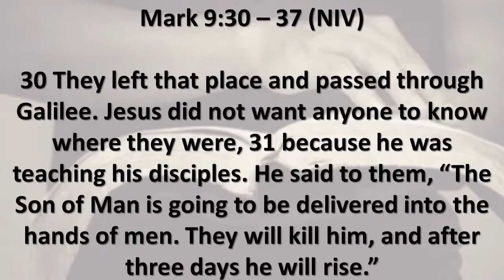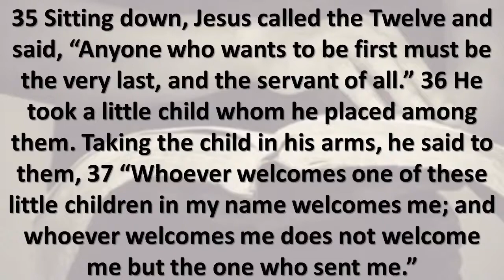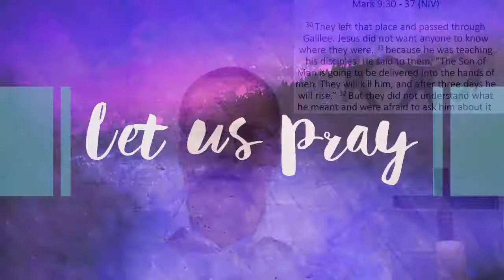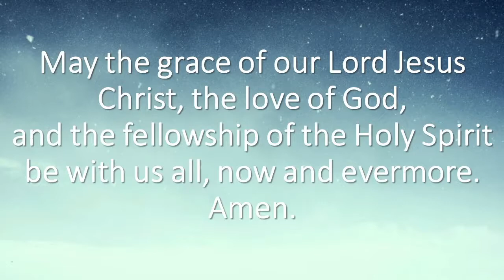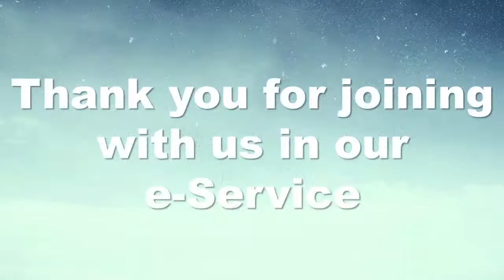19 September - Sermon e-Service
Welcome to our e-Service today. We are glad you are here with us.

Sunday Notices – 19 September 2021

Confirmation Class – Information Meeting today, 19 September, Noordheuwel Methodist Church at 11h00
Friends, we are looking at running our 2021 Confirmation Class from October to December, with the Confirmation Service taking place in early December. Those wanting to be part of the 2021 Confirmation Class are to contact Rev Raymond Keet on for more information. Ther will be an information meeting with Confirmees and their parents today, Sunday, 19 September, at Noordheuwel Methodist Church at 11h00. Please note that this will be a combined Confirmation Class from Krugersdorp Methodist Church, Princess Methodist Church, and Noordheuwel Methodist Church.

Thanksgiving Harvest Sunday – 26 September
On Sunday, 26 September, we will be having a Thanksgiving Harvest Sunday Celebration Service at all our Services. This means that we will be taking time in our Sunday Worship Service to give thanks to God for all that God has done for us over the past year. As part of this thanksgiving time in our services, we will present a harvest offering to God of non-perishable food items. Please would you bring some non-perishable food items to the service? After the service, these non-perishable food items will be used to build up our church site food pantries to assist those in our faith communities in need at this time.

Membership Information Update Forms
We are in the process of updating our Information Database and becoming POPI Act compliant. Please would you assist us in the process by completing an electronic or print information update form? Thank you in advance for your assistance in this process.

Print forms are available at our church sites at our Sunday Worship Services.

Please use the below links to access the digital form. Please download the form, complete and save it, and email it back to for Noordheuwel Methodist Church, for Krugersdorp Methodist Church, or for Princess Methodist Church. Thank you.

Please use these numbers during Office hours - Monday, Wednesday, and Friday from 08h00 till 13h00. Out of these hours and for any Pastoral Care needs or emergencies, please get in touch with Rev Raymond Keet on .

WhatsApp Info Groups
If you would like to join one of our WhatsApp Info Groups, please send me a WhatsApp message with your request.

Pastoral Care
I am available to assist you with any pastoral care needs you may have at this time. Please get in touch with me through a telephone call or WhatsApp message on , via chat, or set up an in-person meeting at our church site or online meeting.

Thank you to those who continue to give faithfully into the life of our churches. Your generosity is much appreciated. As you give of your tithes and offerings to God, we as the Church receive them and use them for the furtherment of God’s Kingdom by sustaining our work of mission and ministry both within our churches and into the wider community.

Churches Banking details are as follows:
Krugersdorp Methodist Church (07h45 Service)
Methodist Church of S.A. Krugersdorp, FNB – Cheque Account: 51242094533

Methodist Church of SA – Noordheuwel, Nedbank – Cheque Account: 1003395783

Princess Methodist Church (09h00 Service)
Account Name: Princess Methodist Church, Standard Bank Westgate, Account number 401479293

During this time of uncertainty, I pray that we would continually seek God in prayer, for our God is loving and holy and has promised never to leave nor forsake us.

Grace & Peace

Raymond